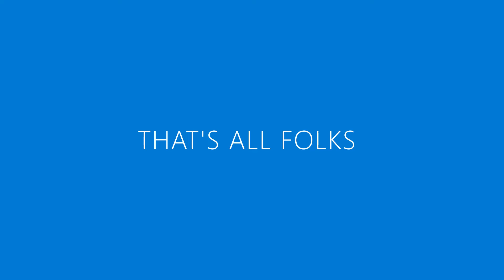G I JOE MEETS SKELETOR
G.I. JOE runs int trouble when they and Skelletor collide!